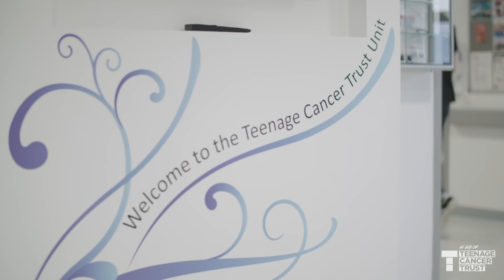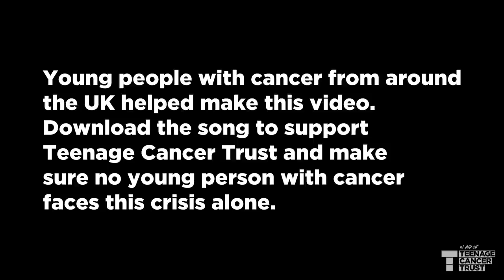Bonnie Tyler and Lorraine Crosby "Through Thick and Thin" (I'll Stand By You)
Download the song today to help us be there for young people with cancer through the toughest of times

Teenage Cancer Trust’s 20th anniversary of sell-out shows at the Royal Albert Hall was cancelled this year due to coronavirus.

The shows were set to raise more than £1 million to support young people  with cancer across the UK.

Bonnie Tyler & Lorraine Crosby have came together to help raise funds, by donating
100% of the proceeds of their song, to Teenage Cancer Trust.

Bonnie Tyler & Lorraine Crosby

‘Through Thick And Thin’ (I’ll stand by you)

Download the song today to help us be there for young people through the toughest of times

Thank you to The Social Co for supporting the creation of this video.